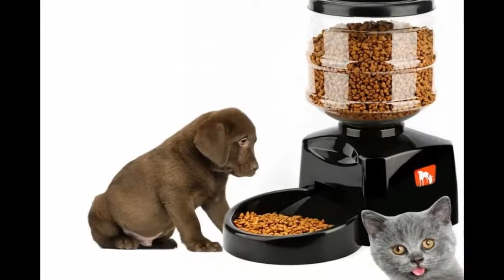This Pet Food Dispenser Is a Game-Changer for My Pet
Like millions of other people in the U.S., the biggest bright spot of the lockdown of 2020 was that it gave me the time I needed to adopt, train, and bond with a dog.
Since we picked Dusty up at a shelter last year, this little cattle dog has become a combination of my best friend, my stress ball (cannot recommend enough channeling your anxiety into dog tummy rubs), and as I like to call him, my beautiful biological son.
(What?
He has my eyes!)

Did all the time spent with us in lockdown turn him into an absolute Velcro dog who can’t let me check the mail without his help?
Well, yes.
But setting a routine for every day really helped him get away from his clinginess.
For the last year, he knows when he can expect his breakfast and dinner, and it’s always within minutes every day so he doesn’t have time to worry about where we might have gone and if we’re never coming back (which is what I assume went through his mind when he’d paw at the bathroom door while I was trying to shower.)